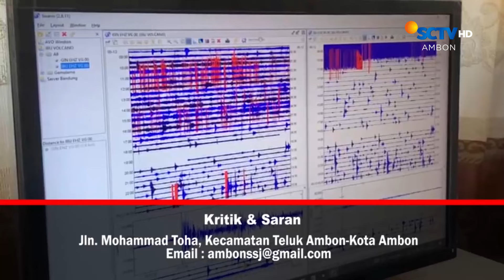Jembatan Darurat Rusak Parah! Begini Kondisinya Sekarang | Liputan 6 Ambon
Liputan 6 Ambon, 17 Mei 2024 Part 2